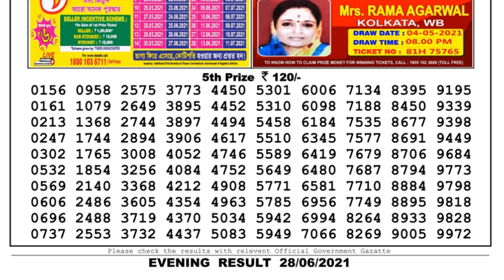Nagaland Lottery Sambad Result | Dear Lottery